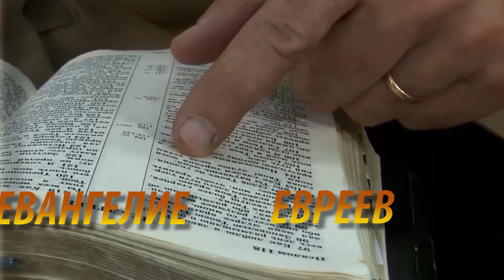zinn bcg fence